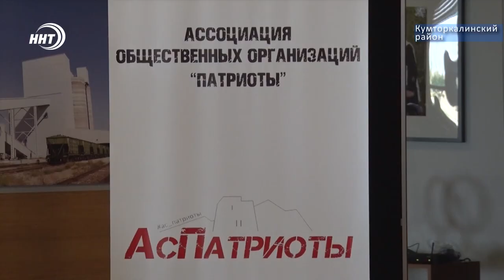Мастер-класс для депутатов. Чему учат народных избранников?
Впервые в Дагестане для депутатов провели образовательный модуль. В ней приняли участие более 80 человек. В качестве экспертов выступали специалисты из Москвы. Главная цель мероприятия - повысить уровень грамотности местных депутатов для качественного взаимодействия с населением и улучшения жизни людей. Подробнее Хамза Нурмагомедов.